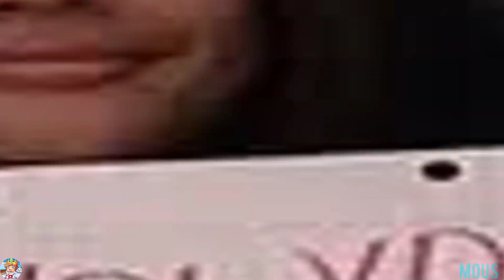JackBhaiya Trolling Fleet 🔥| Funny Moments😂